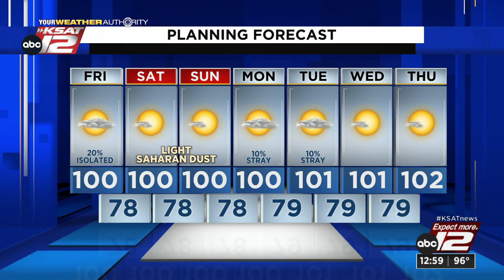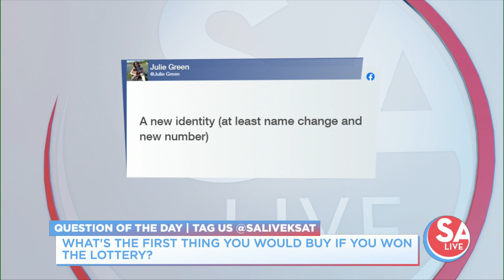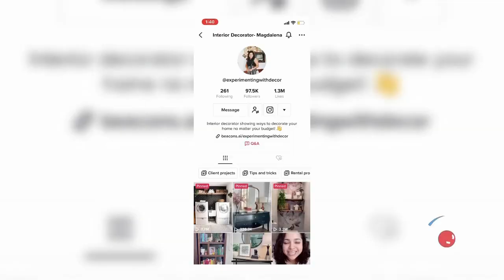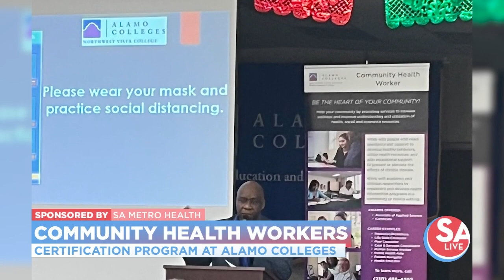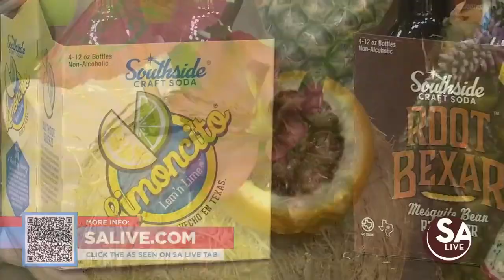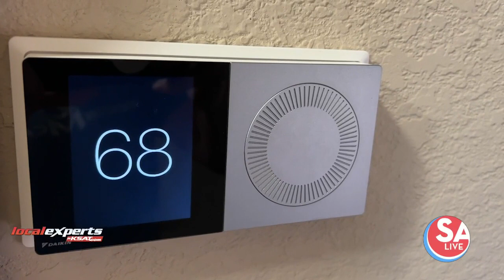SA Live : Jul 29, 2022